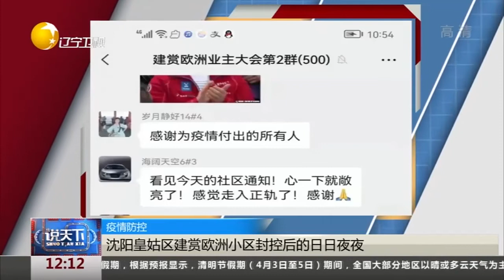沈阳皇姑区建党欧洲小区封控后的日日夜夜